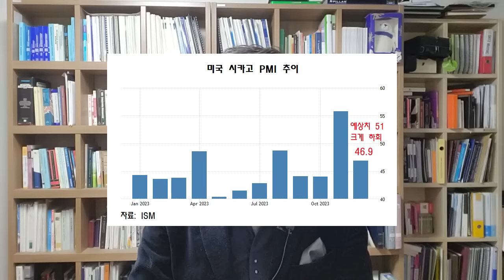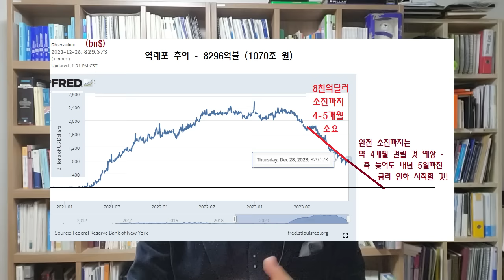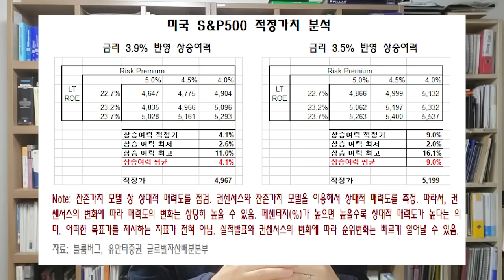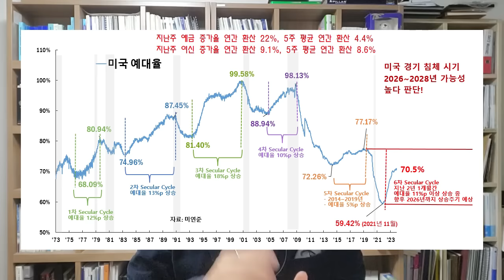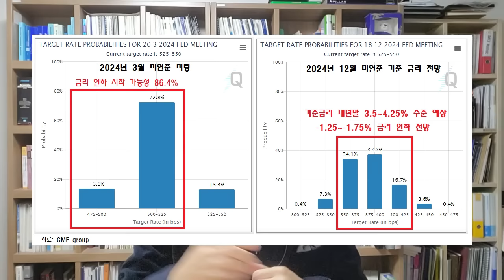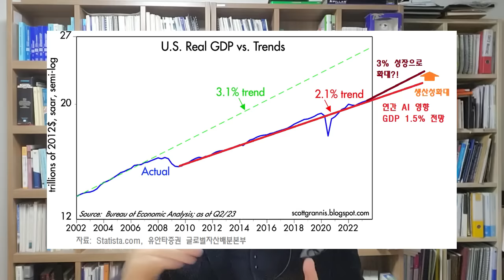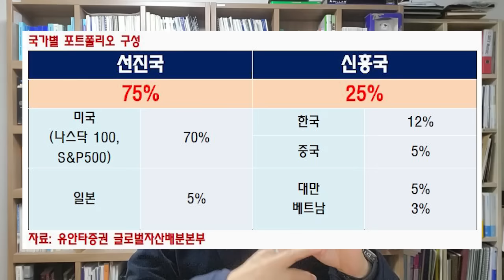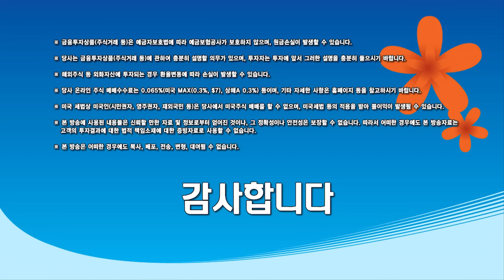2024년 예상보다 높은 성장 가능?!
0:00 인트로
0:09 2023년 미증시 돌아보기
4:45 미연준 기준금리 3.5% 시대 2024~2026년 장기화 가능성 높음
11:02 실질 성장률 최소 2.5%, 높게는 3% 달성 가능하다 판단
16:42 글로벌 포트폴리오 전략

◇ 상품 소개
1) 유동원 글로벌자산배분랩
2) 유동원 글로벌 홈런랩
3) 유동원 글로벌 안타랩
4) 유동원 성공투자 글로벌 적립식 랩